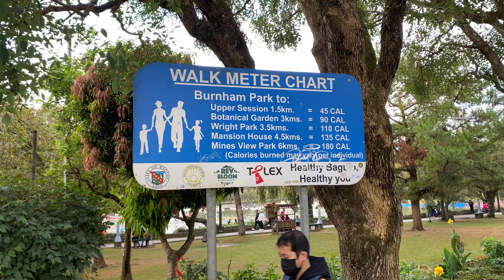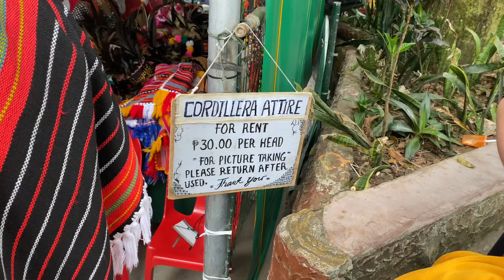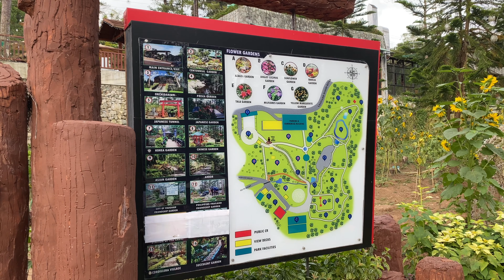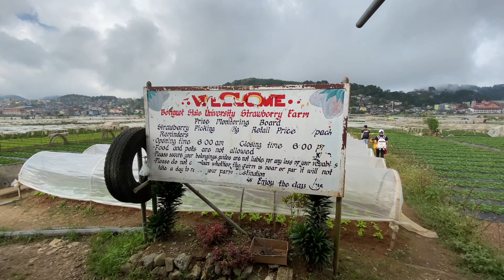BAGUIO 2022 🌲 (Vlog #9)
Our first time here in Baguio City, Philippines!

More travel vlogs to come!